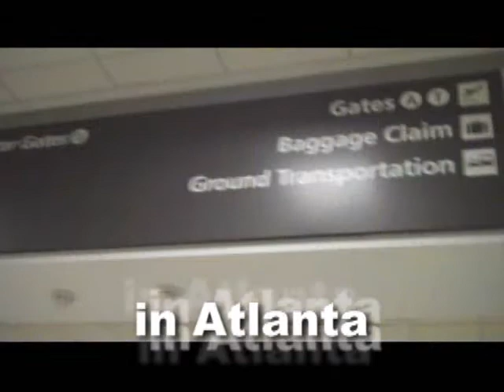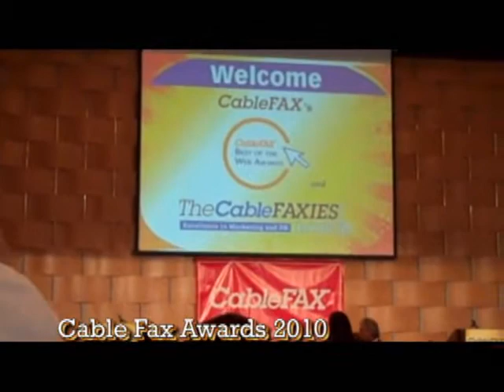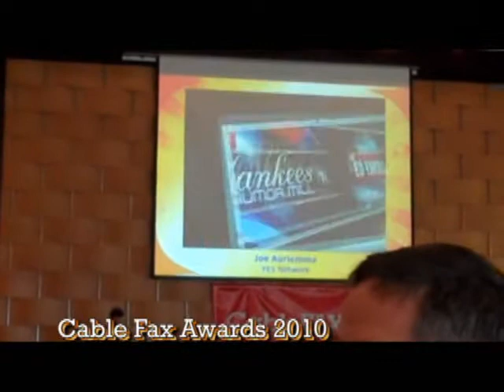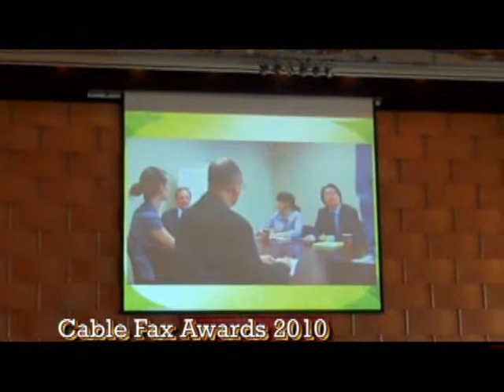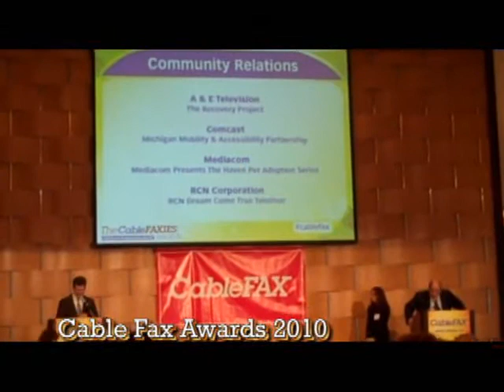Cable Fax Awards 2010.wmv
Here's a little video of my trip to New York for the 2010 Cable Fax Awards at the Grand Hyatt in New York. My show, "The Haven Adoption Series" was a finalist for the Community Relations Award. We didn't win but we still had a blast! Sorry about the shakey video it was all handheld.